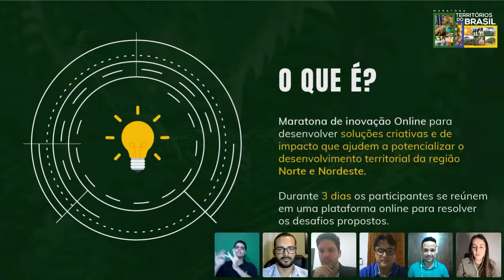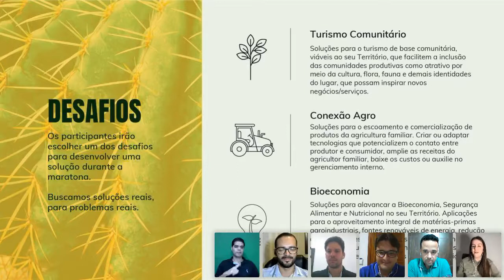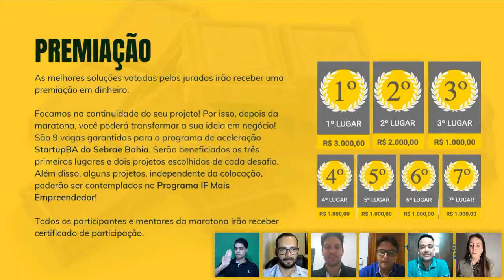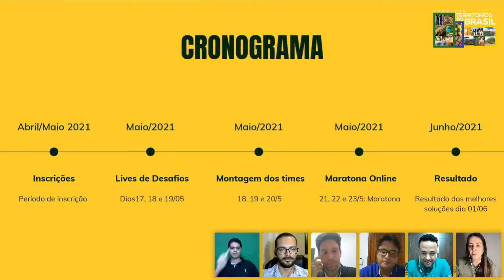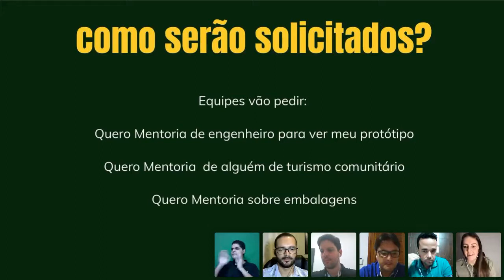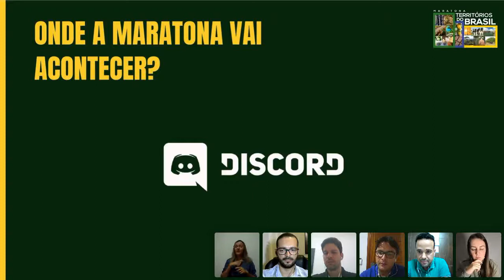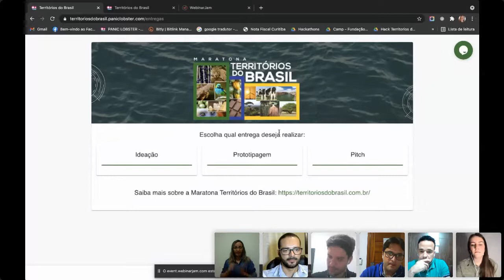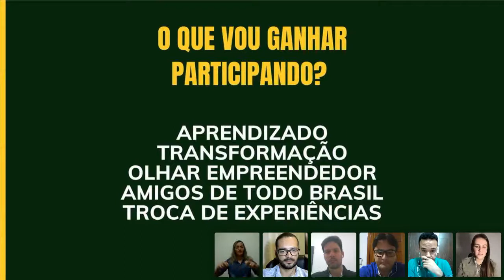Territórios do Brasil: Live de Tira Dúvidas Pré Maratona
A Maratona Territórios do Brasil - MTDB vai acontecer nos dias 21, 22 e 23 de maio. Você está com dúvidas sobre como vai funcionar a dinâmica? Então assista o que aconteceu nesta live e tire todas as suas dúvidas para estar preparado(a)!